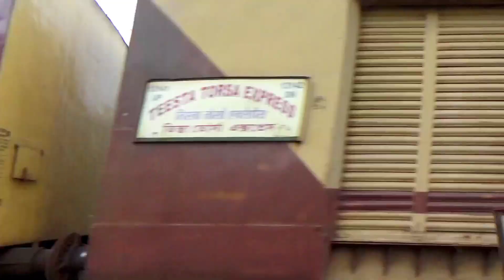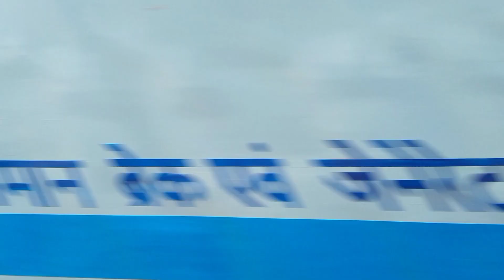White Beast WAP-7 Loco Led Patna-Howrah Jan Shatabdi Express Skip Between Railgate Furiously | ER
White Beast WAP-7 Loco Led Patna-Howrah Jan Shatabdi Express Skip Between Railgate Furiously.